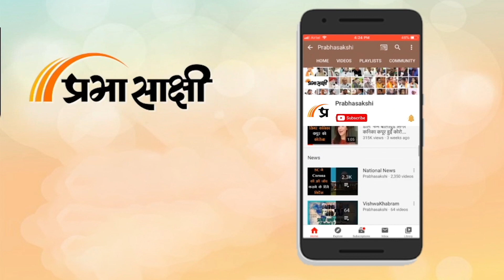Nafe Singh Rathee हत्याकांड से गर्माई Haryana की राजनीति, CBI से जांच कराने को Khattar सरकार राजी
Home Minister of Haryana Anil Vij ने सोमवार को विधानसभा को आश्वासन दिया कि इंडियन नेशनल लोकदल (INLD) की प्रदेश इकाई के अध्यक्ष Nafe Singh Rathee की हत्या की जांच CBI को सौंपी जाएगी। हम आपको बता दें कि दिल्ली से सटे हरियाणा के Jhajjar जिले के बहादुरगढ़ में रविवार को अज्ञात हमलावरों ने नफे सिंह राठी और पार्टी के एक अन्य कार्यकर्ता की हत्या कर दी थी। Loksabha Elections से कुछ हफ्तों पहले हुए इस हमले को लेकर विपक्षी दलों ने तीखी प्रतिक्रिया व्यक्त की।

00:00 एंकर
00:25 नफे सिंह राठी हत्याकांड पर रिपोर्ट
02:05 अभय सिंह चौटाला का बयान
11:03 एसपी झज्जर अर्पित जैन का बयान
12:36 कैप्टन डीसी झज्जर शक्ति सिंह का बयान